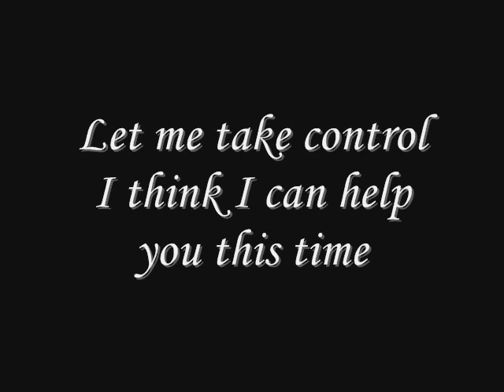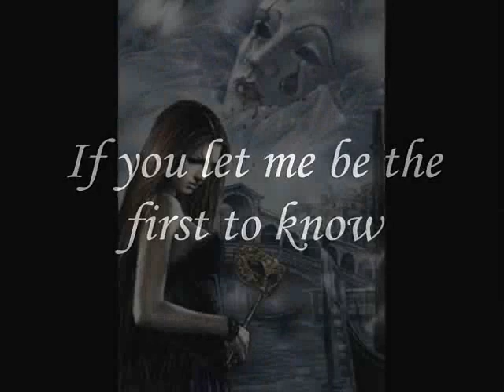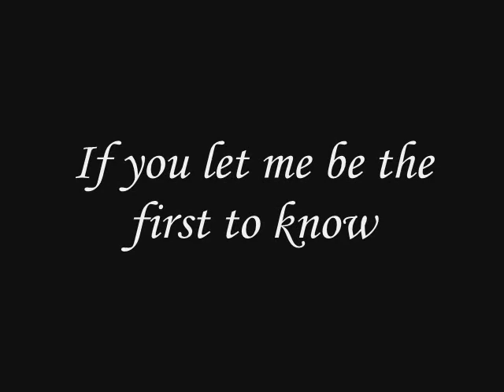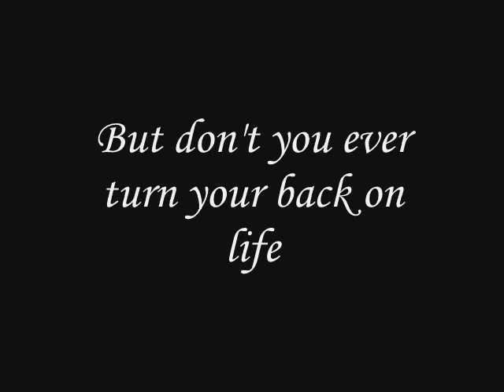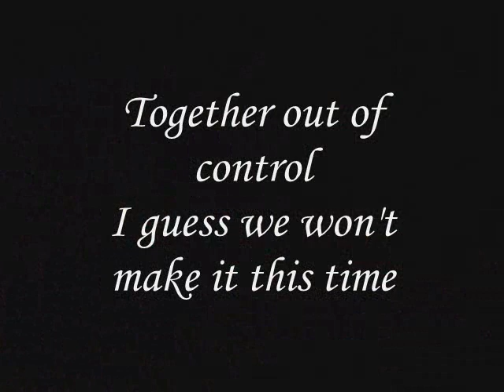Endless Exile-M.Hellberg & Martin Hederos with lyrics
lyrics:
Let me in to your soul
Please let me open your mind
Let me take control
I think I can help you this time
In this outer space, we've been drifting for awhile
You and me in phase, some kind of endless exile

I will always be the last to go
If you let me be the first to know
You can always hang your head and sigh
But don't you ever turn your back on life

Together out of control
I guess we won't make it this time